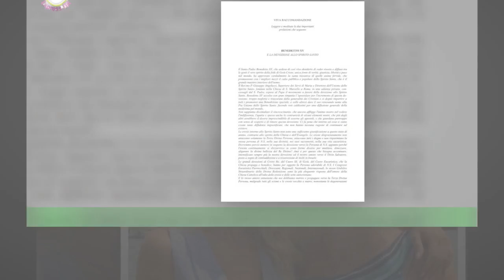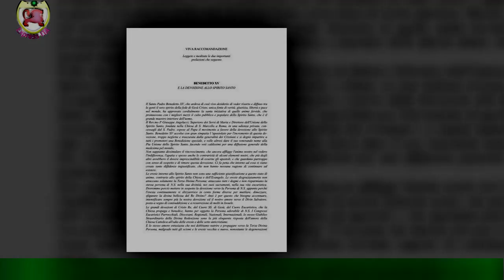Prove da mamma per Diletta Leotta, con Pio e simula il cambio pannolino: 'Non so come si fa'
Diletta Leotta è stata ospite dell'ultima puntata di Felicissima Sera- All Inclusive,il programma di Pio e Amedeo in onda in prima serata su Canale 5. La conduttrice ha da poco annunciato di essere in dolce attesa per la prima volta del compagno Loris Karius e,così, i due conduttori hanno scherzato con lei sulla gravidanza, cercando di scoprire il sesso del bebè in arrivo e facendole fare delle "prove da mamma".